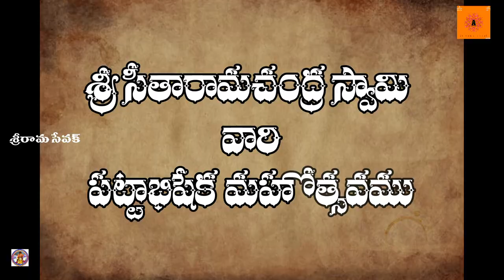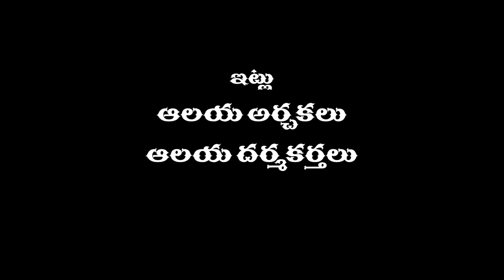శ్రీ రామనవమి Full video|| భోగాపురం||2023||BHOGAPURAM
CLICK ON BELL ICON TO GET OUR NEW VIDEOS